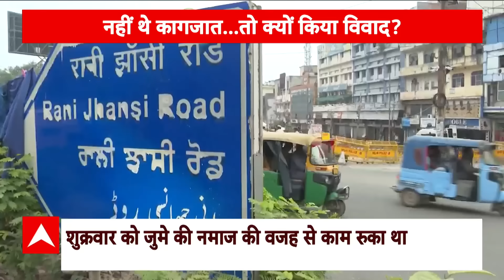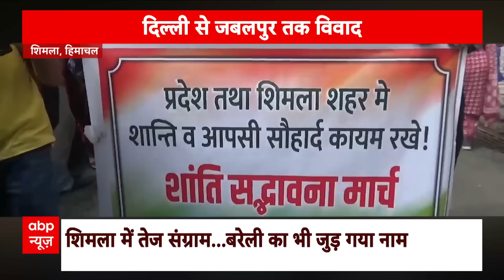Delhi Rani Laxmibai Statue News: DDA के पार्क लगाई जाएगी रानी लक्ष्मी बाई की मूर्ति | ABP News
ABP News: जरा सोचिए कि एक राष्ट्र नायक की मूर्ति लगाने का विरोध कौन कर सकता है? जनता की सुविधा का ध्यान रखना, राष्ट्र नायकों का सम्मान करना  सिर्फ सरकार की जिम्मेदारी है...? फिलहाल दिल्ली हाईकोर्ट ने शाही ईदगाह और डीडीए पार्क के मामले को सुलझा लिया है... मूर्ति जल्द लग जाएगी... मगर शिमला का मस्जिद संग्राम अभी थमने का नाम नहीं ले रहा ... कथित अवैध मस्जिद निर्माण की आग एमपी के जबलपुर और यूपी के बरेली भी पहुंच गई है... देखिए वहां क्या हो रहा है?